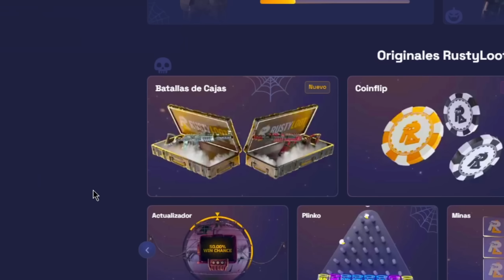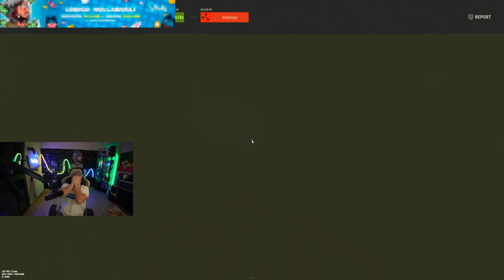NOS HACEMOS ESTA PETRO EN GROBO CON TORE - Rust